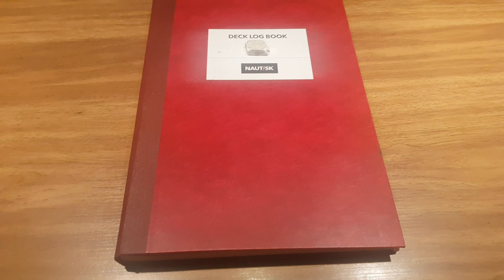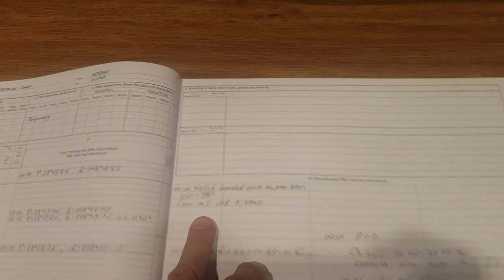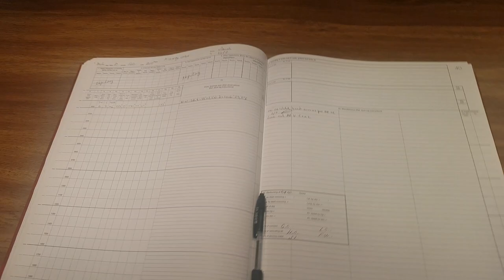Не типичный Loog Book